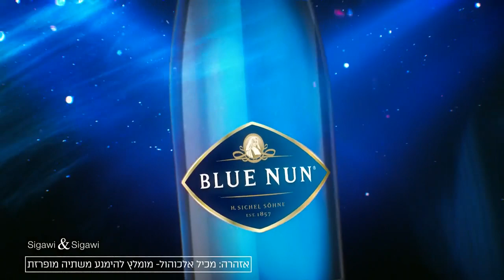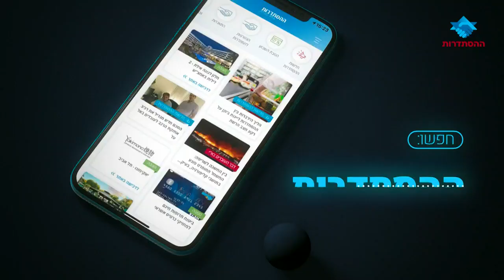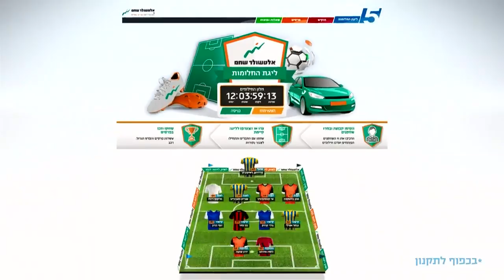משחק מלא, מחזור 6: מכבי ראשל"צ - הפועל ירושלים 73:65